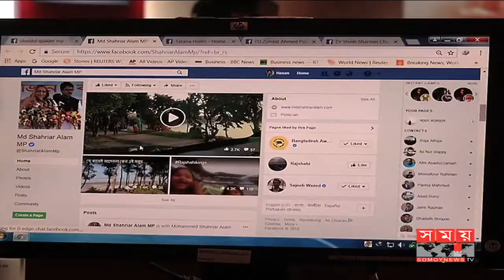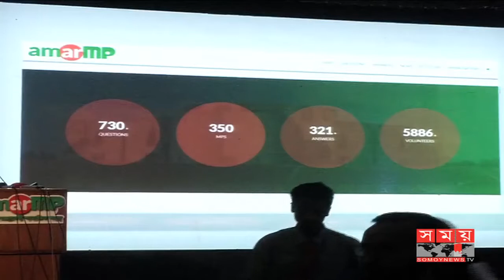আমারএমপি উদ্বোধনী অনুষ্ঠানের সময় টিভি নিউজ কভারেজ!